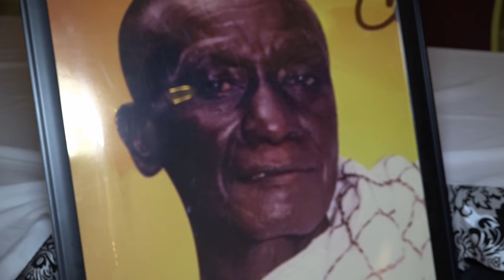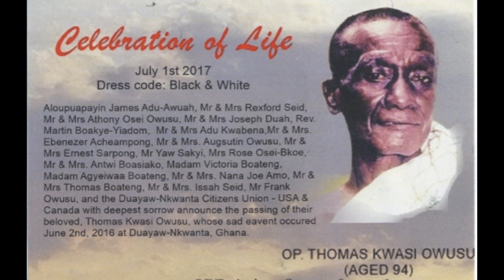CELEBRATION OF LIFE OPANIN THOMAS KWASI OWUSU PART 2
POANIN THOMAS KWASI OWUSU PART 2.